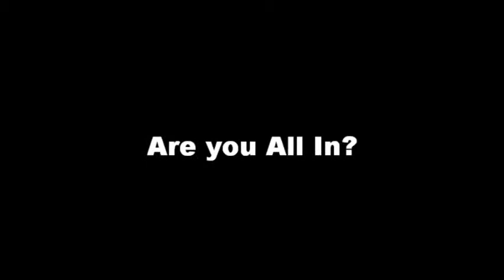The Invitation - Businesses Hiring People with Disabilities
It all started with Walgreens - a movement by a business to hire people with disabilities - to look at the strengths of the person, not their disability, and to overcome the fear of hiring a person with the disability. The Disability Network of Flint, MI & our Chamber brought Walgreens' Randy Lewis to Michigan to talk to business leaders about Walgreens' business model at our Governor's Disability Summit. Randy issued an open invitation to business leaders for them to come see for themselves how productive their distribution centers are - and Ron Newton of Newton International accepted. Here's his feedback.